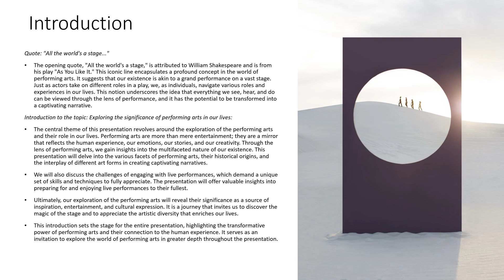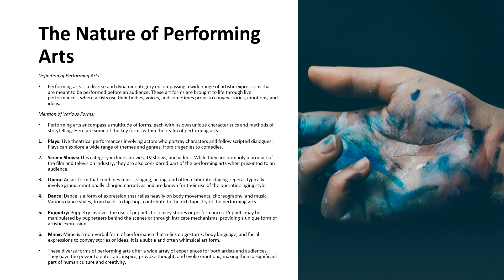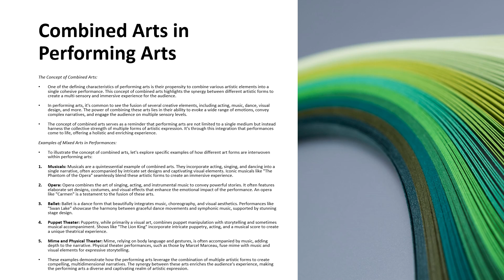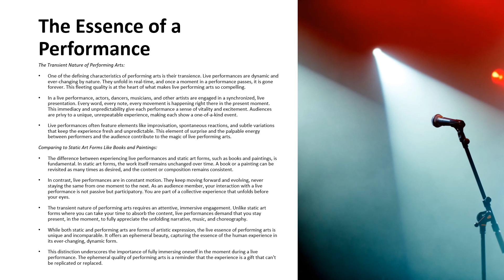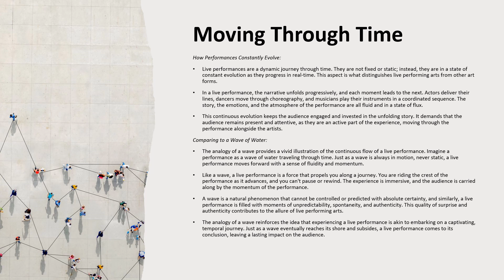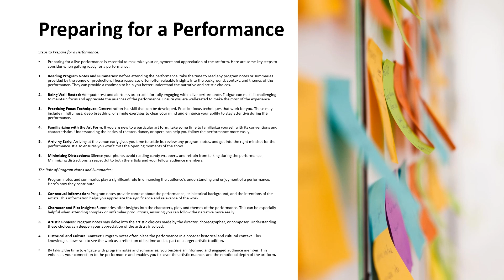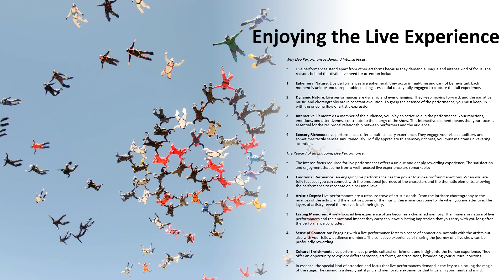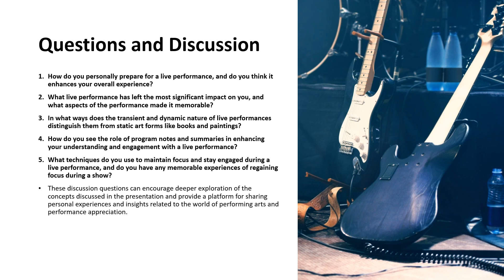The Art of Performance